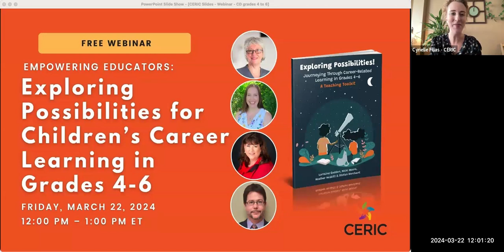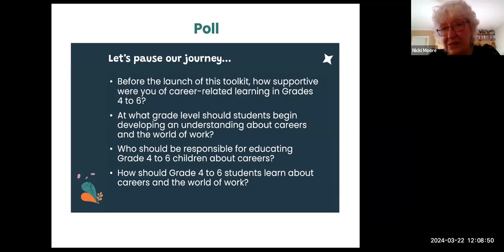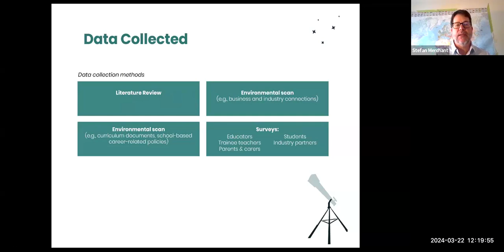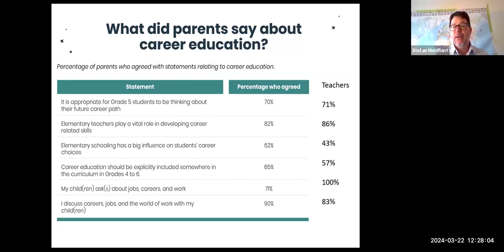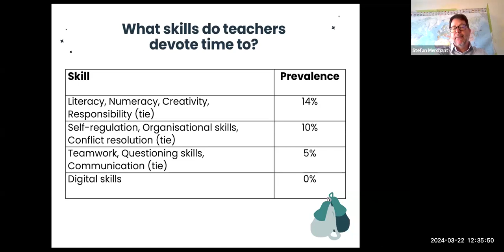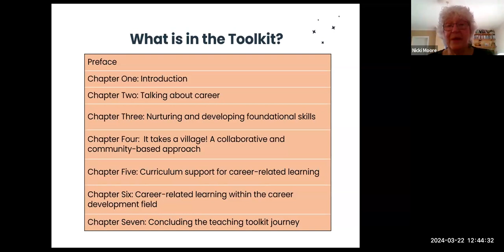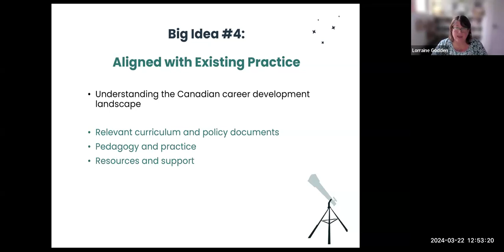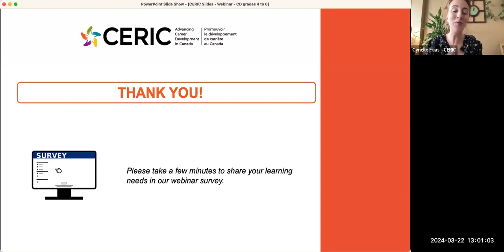Empowering Educators: Exploring Possibilities for Children’s Career Learning in Grades 4-6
This webinar shares the findings of a CERIC-funded project that responded to the important question: Why should elementary education be concerned with career? Knowing that career is about life, learning and work helps us understand that career concerns everyone, is for everyone, and encompasses the learning we undertake from birth throughout life. When viewed through this lens, it becomes easier to see why we should be thinking about career in elementary schools. Through extensive literature reviews and empirical data, we examined what helps children aged 8 to 12 years thrive, (e.g., through their development of self-regulation, self-efficacy, confidence). From these data we have produced a teaching toolkit of career-related learning that takes the reader through unpacking career, nurturing and developing foundational skills, the value of a community approach, and where to draw upon support from the curriculum and the broader career development field.

This FREE webinar is for anyone who is concerned with helping children learn and develop the various skills they need to successfully navigate their learning through school and beyond.  Whether you are a teacher, guidance counsellor, career educator, school leader, curriculum developer, policymaker – or a parent – you will get valuable insights and practices for supporting and shaping career-related learning in elementary and secondary schools. The webinar will also be an excellent opportunity for participants to be introduced to the new teaching toolkit which includes a range of activities adaptable to unique contexts and settings, along with resources links and URLs guiding the readers to a broad overview of freely available resources supporting effective career-related learning in the elementary classroom.

Original Date/Time:
Friday, March 22, 2024 – 12:00 pm – 1:00 pm ET

Key learning takeaways
Discover how developing foundational skills supports ongoing career development
Understand the relevance of career development within the Canadian elementary school context based on literature and our own research
Explore how educators and other interestholders already support career development among children and how they can further develop their practice
Discover the results of our international literature review
Understand how to build networks that supports the development of elementary career-related learning